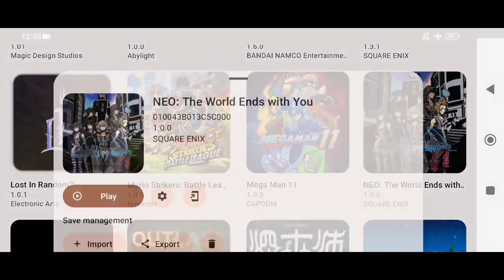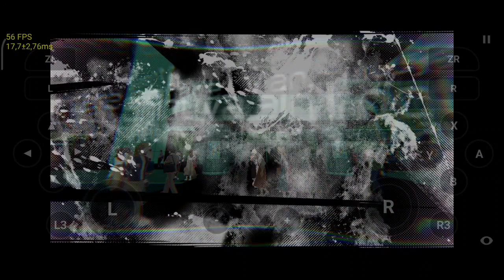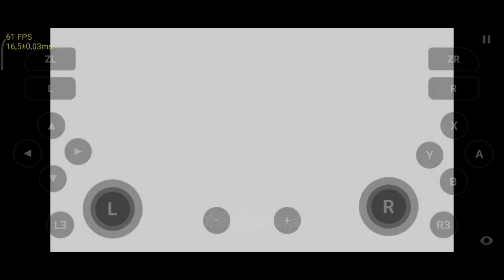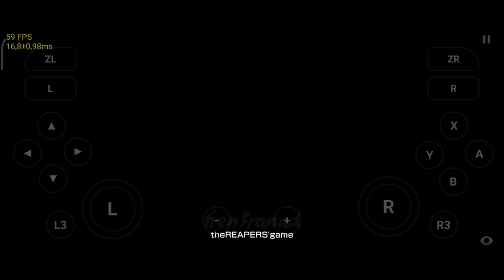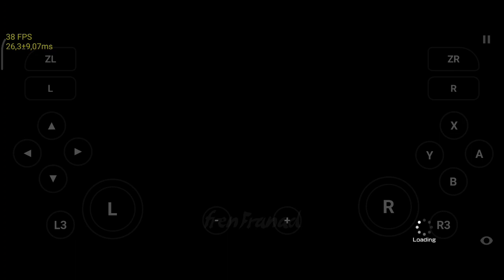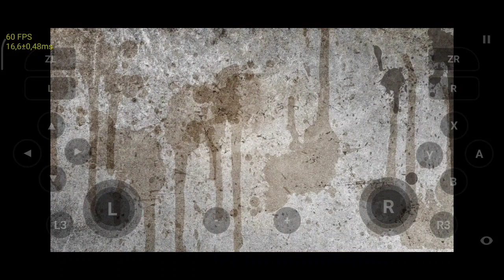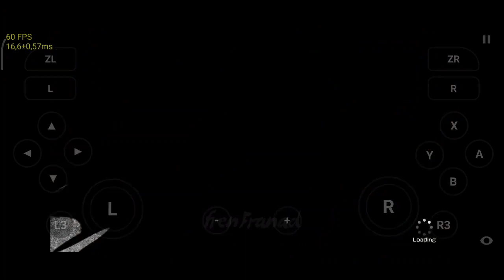NEO: The World Ends with You (Switch) Skyline Edge Emulator Android v64 Game Test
Skyline Emulator Game Test

My Device

info
Game Title: NEO: The World Ends with You

Genre: Action, Role-Playing Game

Release Year: 2021